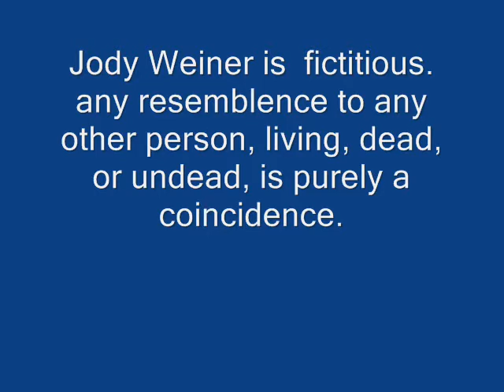Introducing Jody Weiner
i justh want you to like me